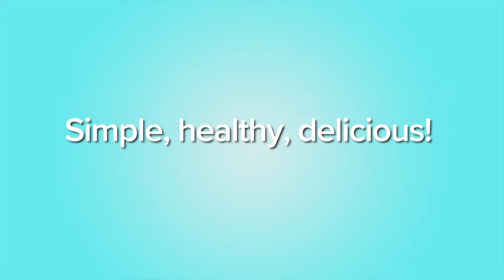iSpice Wellness™ Beef Seasoning: Light Chicken Fried Steak